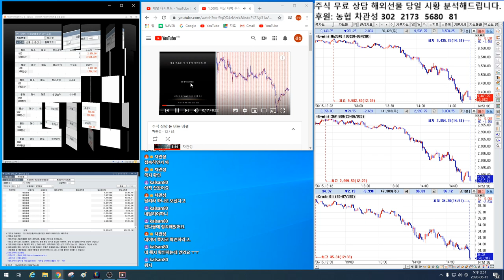국가부도의 날/제2의 IMF/ 경제 대공황/ 블랙스완/퍼펙트스톰/코로나19/ 이 오면 1.000%이상 대박주식시리즈를 적극 매수하라~!!